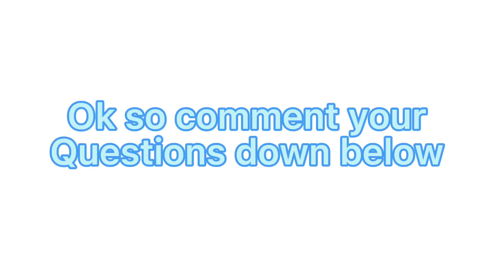200 Subs Special+Q&A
Comment Your Questions Below And I will Answer Em

Lov Ya 💙